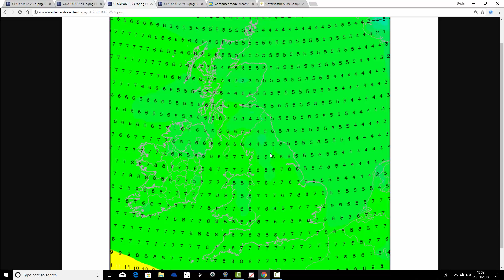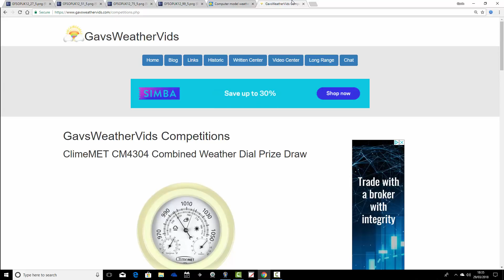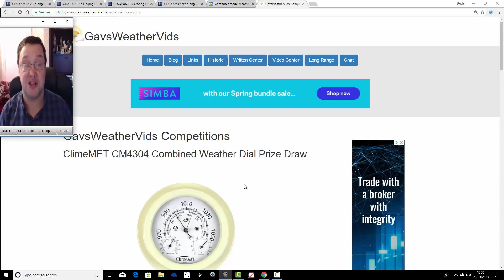Easter 2018 Weather Forecast (Final Update: 29/03/18)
Final UK weather forecast update from GWV for Easter 2018.